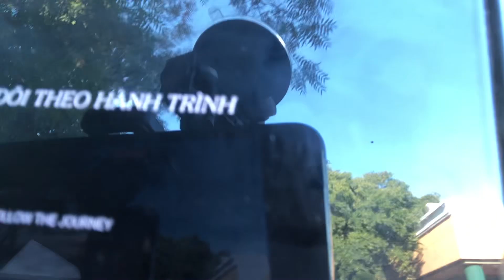TRẤN THÀNH BỊ PHẢN ĐỐI VAI BÁC 3 PHI /ĐẤT RỪNG PHƯƠNG NAM CÔNG CHIẾU 20 /10